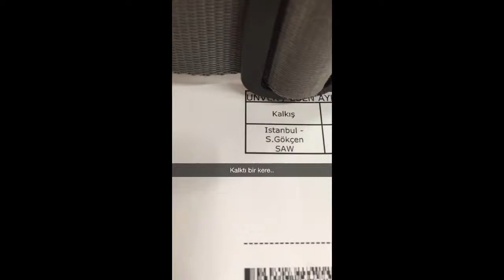Feb 27, 2015